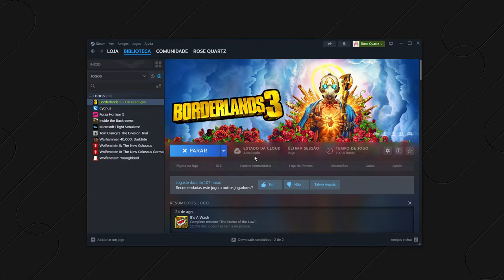Borderlands 3 (Steam) by Felipe Aguilar, broadcast from Boosteroid, 2023.08.26, 01:54:08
Borderlands 3 (Steam). Boosteroid Cloud Gaming Live Broadcast. Borderlands 3 (Steam)